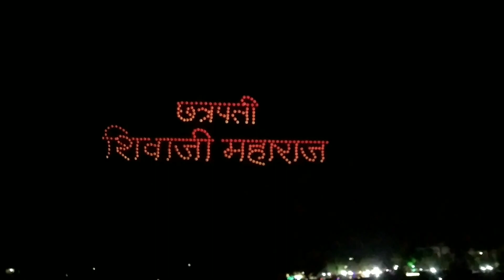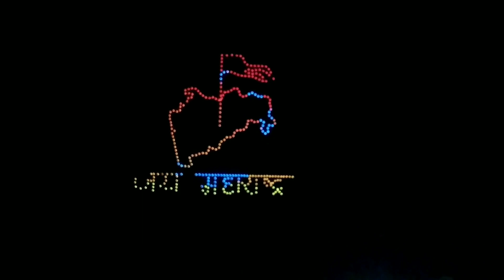Maharashtra Cha No.1 Drone Show || Chhatrapati Shivaji Maharaj